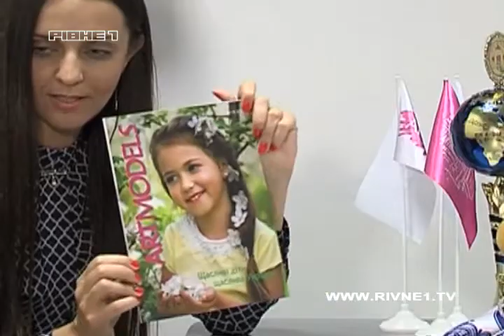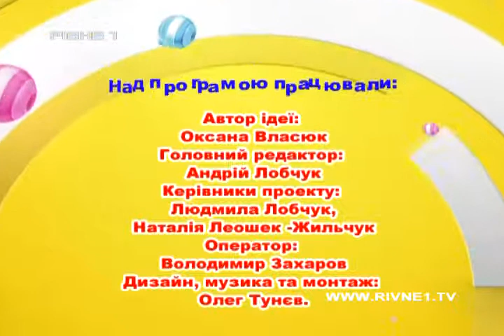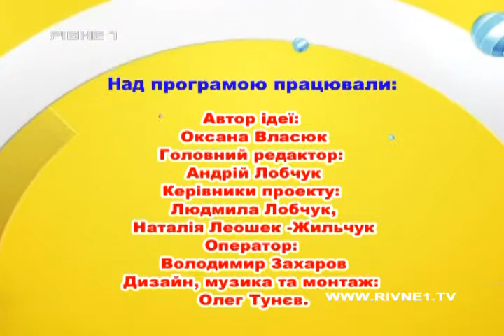Дитяча телестудія "Рівне 1" [140-й випуск]